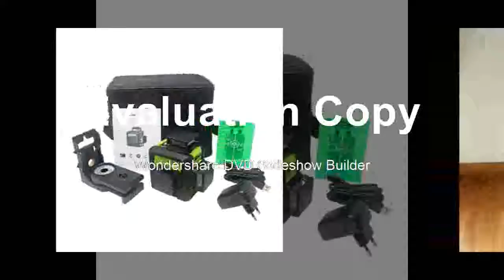Discount Buying Green Laser Level Self Leveling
Product On Aliexpress

Brand Name:KETOTEKModel Number:Green Laser LevelMeasurement Model:12 linesWavelength:505-532mmPrecision:+/-3mm/10mType:Vertical & Horizontal LasersLeveling/compensation range:4+/-1degree